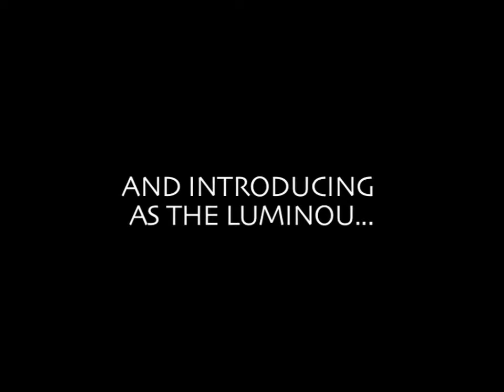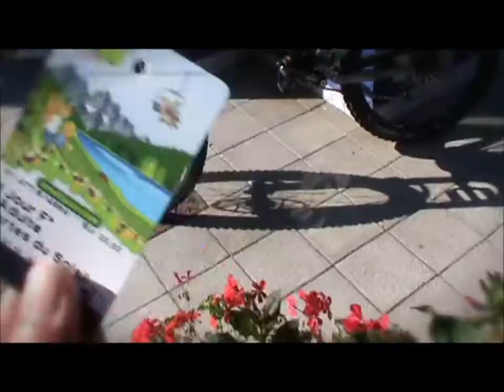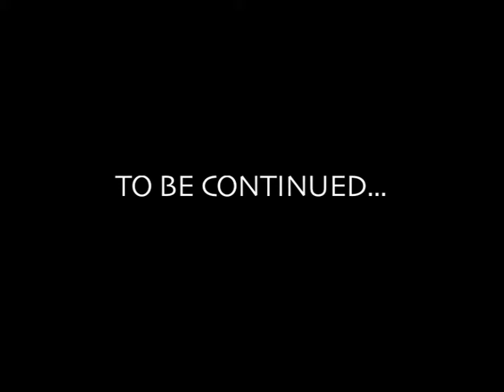Morzine 2k10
Encore un super weekend passé ensemble